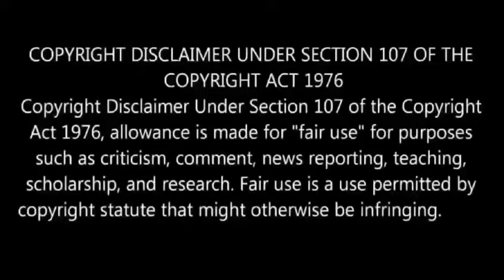Ena Ena Solraga Paruga🤣🤣 || Neeya Naana Troll || Neeya Naana Latest Episode || 100% Fun guaranteed🤣💯